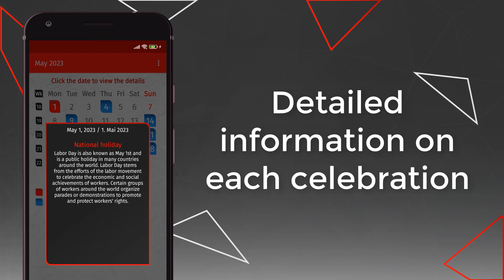Austria calendar 2023